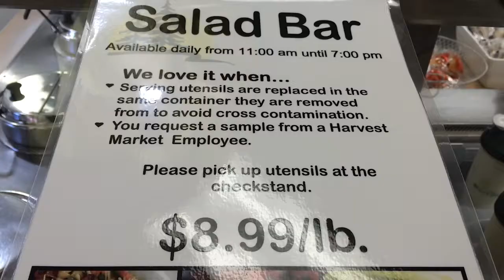Everything I Ate - The One with Two Vegan Soups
A daily edible vlog that documents the foods I consume or consumes me. Mukbang # 26